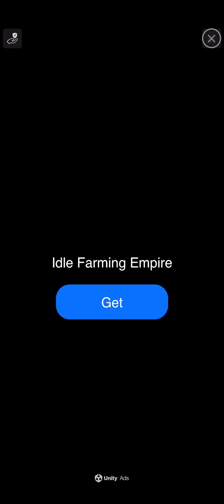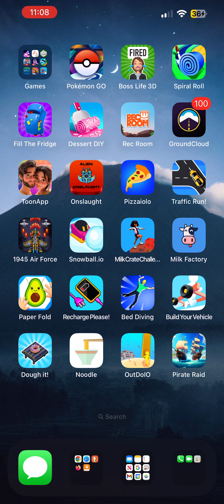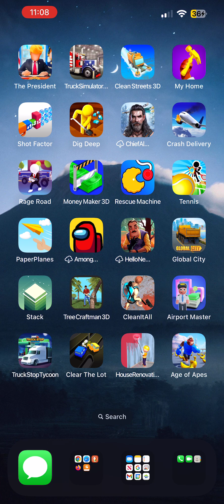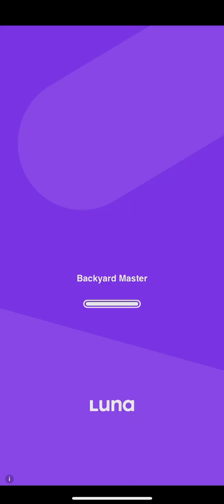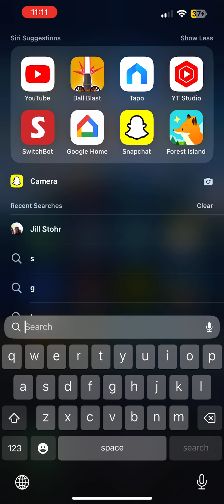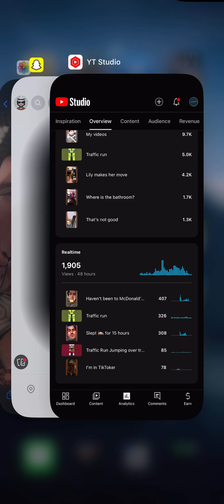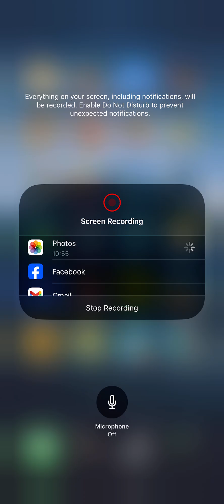The balls are off